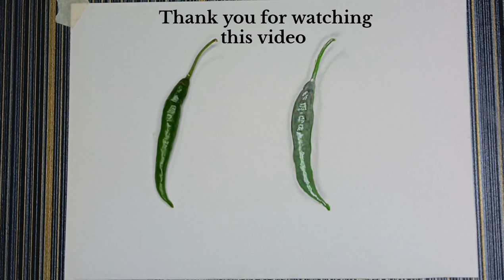how to draw green chilli | realistic drawing for beginners